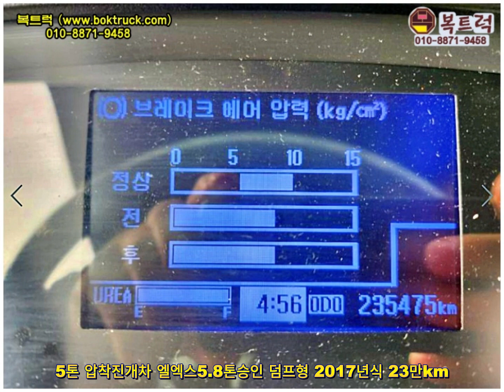[복트럭] 메가트럭 5톤 압착진개차 리뷰, 덤프형 5.8톤 적재량 상태는 좋습니다~~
@5톤 압착진개차 @2017년식 압착진개차 @덤프형 배출 압착진개 @중고압착진개

5톤 압착진개

엘엑스5.8톤 승인

덤프형 신조차

2017년식 23만km